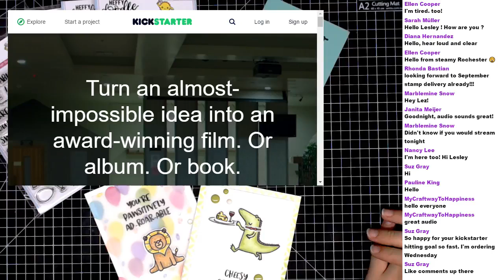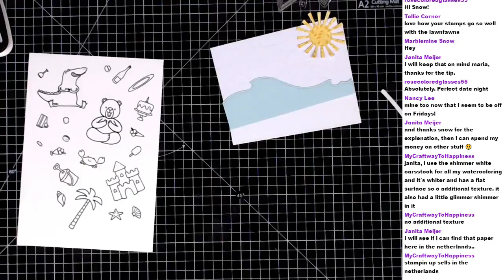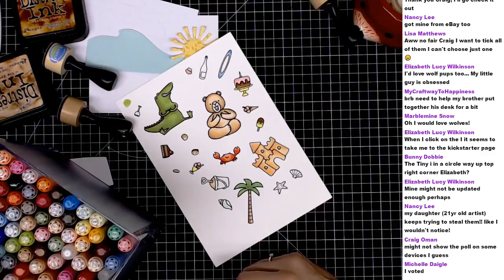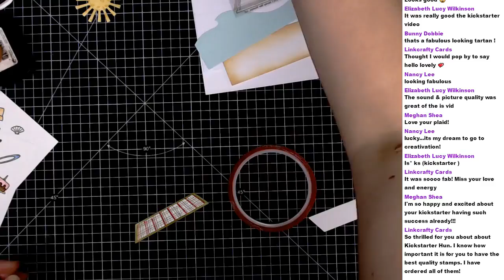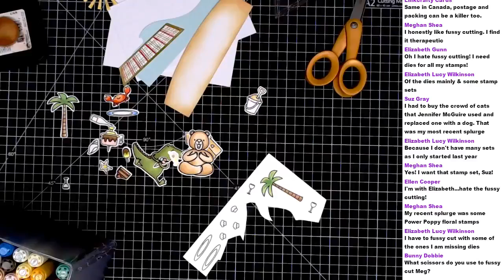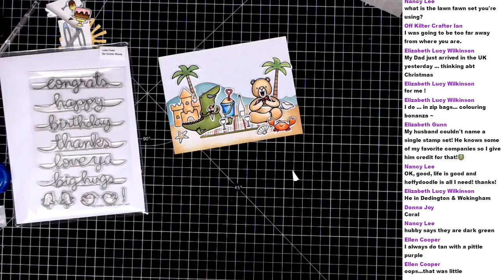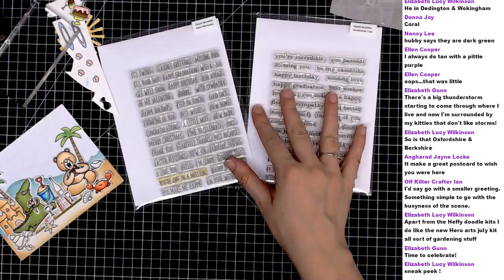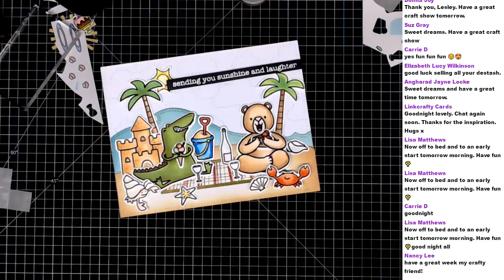CCWM - Picnic at the Beach - Mixing Lawn Fawn & Heffy Doodle Stamps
In this card I am mixing Heffy Doodle stamps with some Lawn Fawn goodies. There was a debate over whether the picnic should be at the beach or in the forest  and the beach won! And doesn't it look fun!
This is the first card that i have made with both Heffy Doodle stamps and Lawn Fawn stamps together, and I am so pleased with the way they look next to one another.

In this LIVE video we have also refined our audio - and hopefully won't have any more issues with that - and we also

By Lesley Oman @ Hungry Heffy Crafts